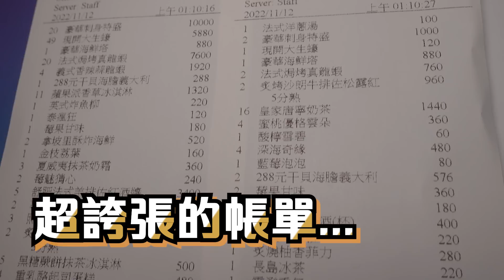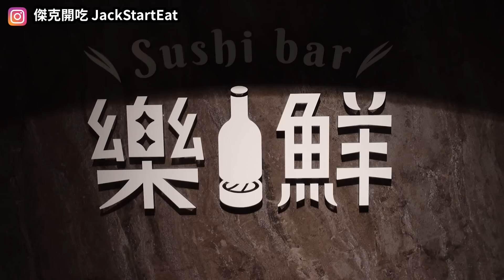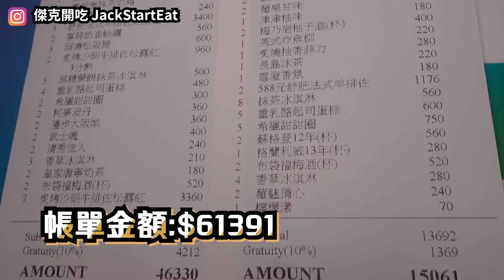大胃王那一桌｜爭鮮迴轉餐酒館雙11免費吃到飽！大胃王挑戰爭鮮吃到飽！整桌吃10萬？吃光店內全品項海鮮！@tudoshrimp@puff_ku@diningbro｜大胃王吃到飽｜吃播｜mukbang｜台北｜eating show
一群大胃王吃爭鮮迴轉餐酒館吃到飽！目標整桌10萬！能否成功？
吃貨隊友： @tudoshrimp @puff_ku @diningbro @neurose666 雨希大口吃

店名: 樂鮮 Sushi bar-林森店
地址: 台北市中山區長春路40號2F